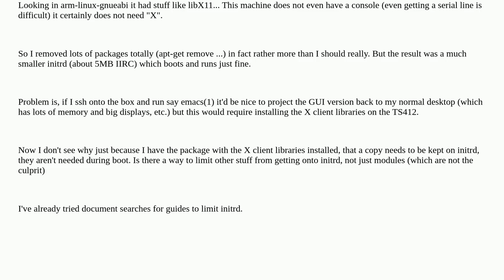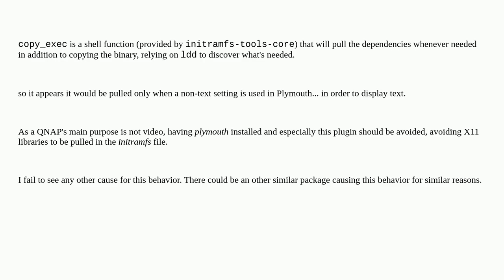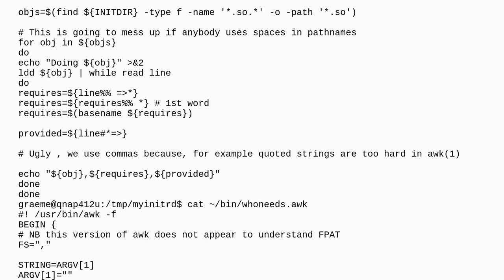Unix: Eliminate inclusion of X11 libs in initrd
Eliminate inclusion of X11 libs in initrd

A special thanks goes out to the community

  debian initrd qnap